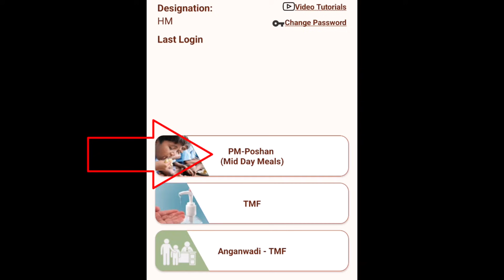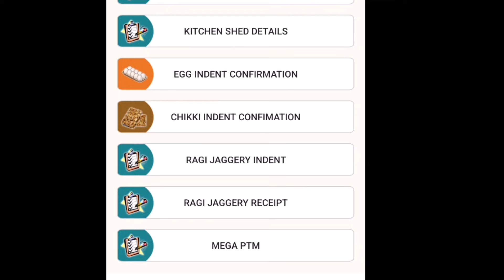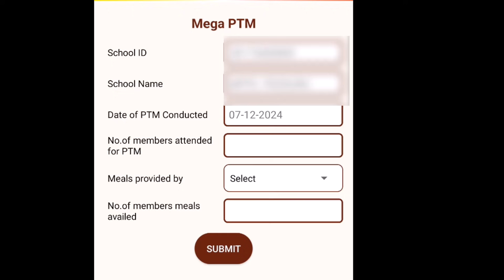HOW TO SUBMIT MEGA PTM MID DAY MEALS DETAILS IN IMMS APP - MEGA Parent Teacher Meeting MID DAY MEALS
*💐 IMMS App Dec 2న  1.9.0 లేటెస్ట్ వెర్షన్ కి అప్డేట్ అయ్యింది, అన్ని పాఠశాలల వారు కొత్త వెర్షన్ని Instal చేయాల్సి ఉంటుంది. కొత్త వెర్షన్ ని క్రింది సైట్ నుండి పొందవచ్చును. 👇*

*IMMS యాప్ లో మెగా పేరెంట్ టీచర్ మీటింగ్ రోజున పెట్టిన భోజన వివరాలను ఎంటర్ చేసే పూర్తి విధానం*

*💐 Holistic Progress Cards ను pdf లోకి డౌన్లోడ్ చేసి ప్రింట్ తీసే విధానం, పాస్వర్డ్ మర్చిపోతే రీసెట్ చేసే విధానం*